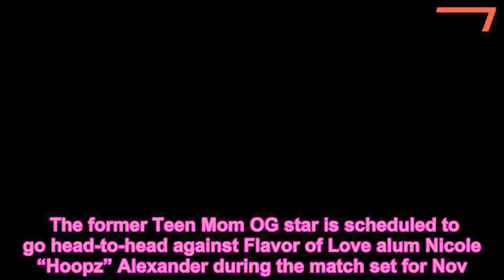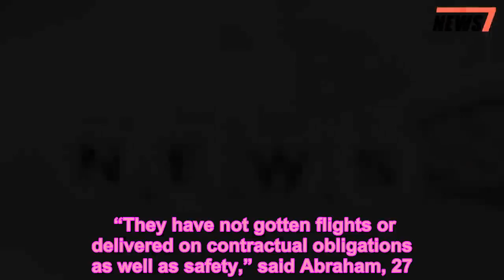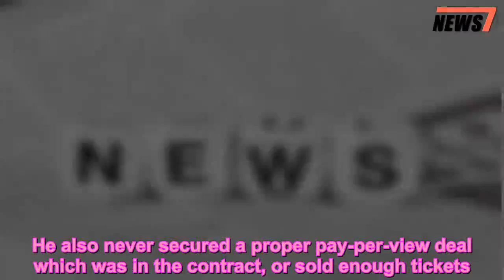Farrah Abraham Threatened with Multi-Million Dollar Lawsuit If She Bails on Celebrity Boxing Match -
Farrah Abraham,Lawsuit,News,TV
   Farrah Abraham may face legal action if she backs out of a celebrity boxing match.    The former Teen Mom OG star is scheduled to go head-to-head against Flavor of Love alum Nicole “Hoopz” Alexander during the match set for Nov. 10 in Atlantic City.   Get push notifications with news, articles, and more!   Follow  Following  Hooray! You'll get the latest updates on this topic in your browser notifications!   While she confirmed to PEOPLE on Friday that she is still planning to participate in the event, she asserted that the promoters who organized it “are in breach” of contract.    “They have not gotten flights or delivered on contractual obligations as well as safety,” said Abraham, 27.   According to The Blast, promoters Damon Feldman, Samantha Goldberg and their attorney, Tony List, are threatening to sue for millions if she bails on the event. They also said that they met all of her demands and that as of now, the fight is still on.    The report states that first class plane tickets have allegedly been purchased for Abraham and her 9-year-old daughter Sophia, and that she has been paid half the money she’s owed up front.    TMZ previously reported that Abraham was supposed to get 32 hotel rooms, six plane tickets and a couple dozen fight night tickets.    Both Feldman and Goldberg told The Blast that they are surprised by the situation and that they believe this may be a move made by Abraham’s team to garner publicity for the fight. Organizers for the event also told the outlet that Abraham never brought up these issues during their press tour.    Abraham has been actively posting about the match and sharing her workouts on social media. Recently, she shared a photo on Instagram of her and her daughter in a boxing studio.   Even as Abraham told PEOPLE she absolutely still intends to fight, her lawyer made statements indicating that she shouldn’t have to.    Abraham’s manager, David Weintraub, told The Blast, “Farrah has no choice but to not be involved in this debacle. The promoter has been in breach of the contract, he has not delivered on anything that was promised in the contract. Mostly, it was based on misinformation about his financial situation. We wish him the best with the low-end, mockery of an exhibition fight. He also never secured a proper pay-per-view deal which was in the contract, or sold enough tickets.”